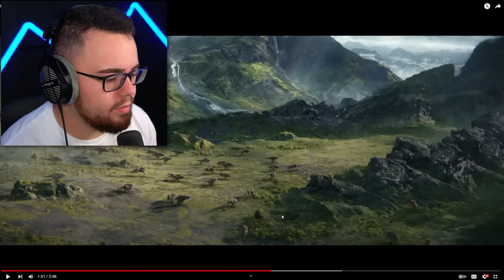Reacting to GODZILLA X KONG: THE NEW EMPIRE TRAILER!! (GODZILLA vs KONG 2)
Godzilla X Kong : The New Empire is insane!